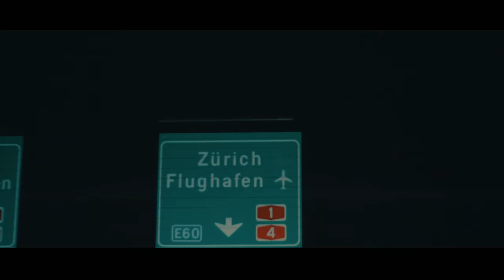Ylli & Bajram - Ylli Diaspores (Official Video HD)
Orkestroi: Valter Beqo
Lyrics: 2 STEP